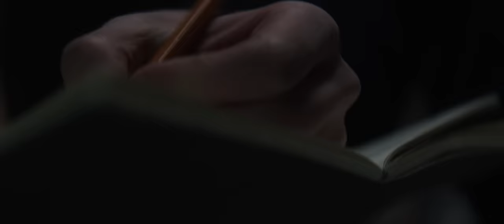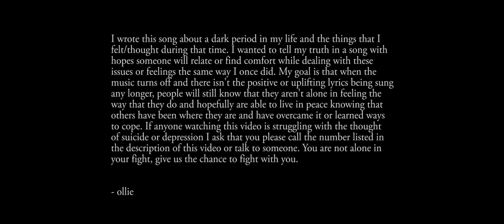Ollie - Lost (Official Music Video)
Suicide Prevention Hotlines & Help:
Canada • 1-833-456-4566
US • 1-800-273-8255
UK • 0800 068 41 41
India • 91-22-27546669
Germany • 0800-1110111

Lead: Michael Strug

Cast & Crew:
Directed by: Brendan Barnard
Dir. of Photography: Jordan Batchelor
Produced by: Ryan Cowan
Line Producers: Mac Downey and Jacob Sero
1st AC: Kyle Carenza
Sound: Taylor Wice
Set Design: Ashley Barnard
Stills Photographer: Reanna Corkum